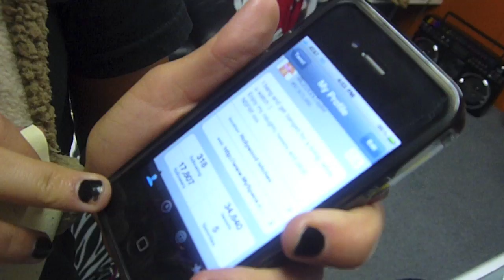Slivan #57 - on set with Tegan Summers, Monicka Jaymes, Lizz Tayler & Courtney Page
Here is a long rainy day in our studios. We were shooting a few scenes which included young new adult superstars: Courtney Page, Lizz Tayler, Monicka Jaymes and Tegan Summers